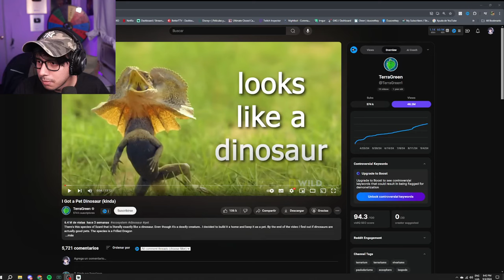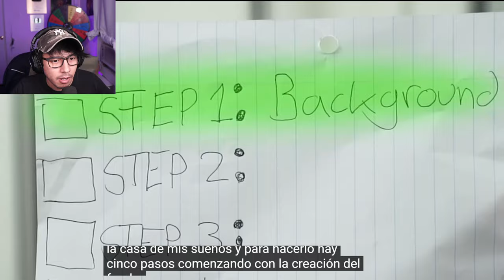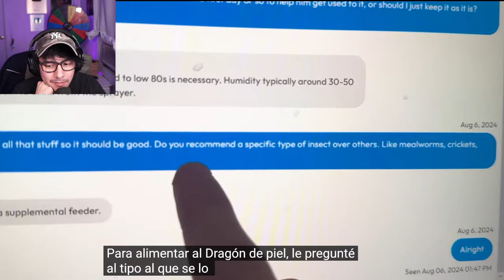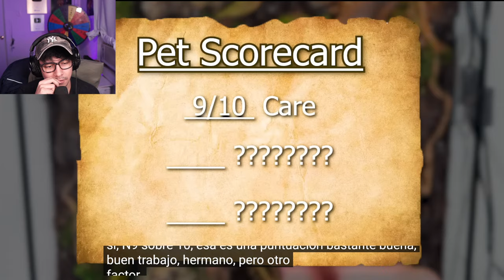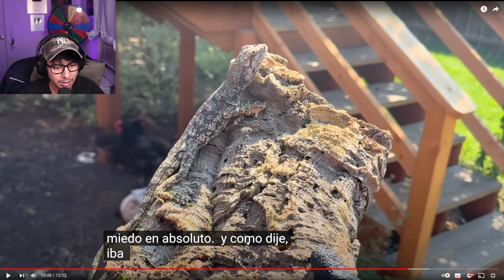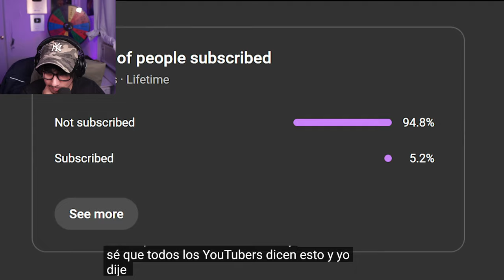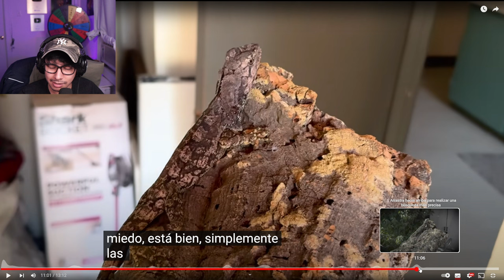Duxo Reacciona a Tengo un Dinosaurio de Mascota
► Canal Principal:

 / duxoretheyy

x